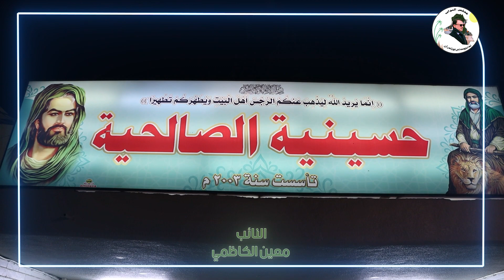افتتاح حسينية الصالحية في قلب الكرخ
الصفحة الرسمية للنائب معين الكاظمي على فيسبوك